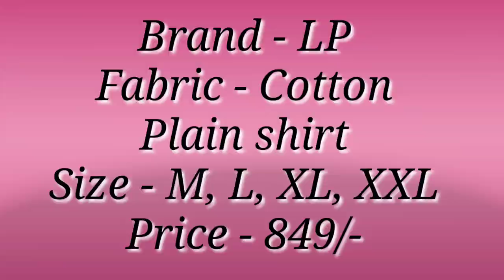Plain cotton shirt । Louis Philippe brand shirt । LP brand shirt with price । Branded cotton shirt